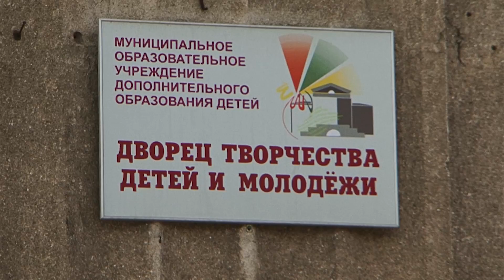Куда пойти в выходные?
Если не полениться и встать с дивана, то можно много куда успеть. Об этом – в анонсе на уикенд.